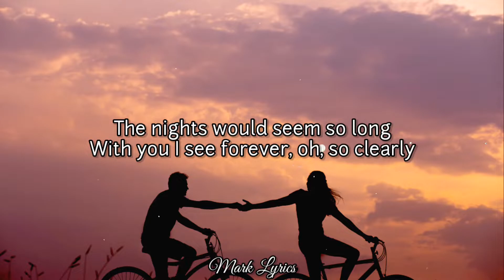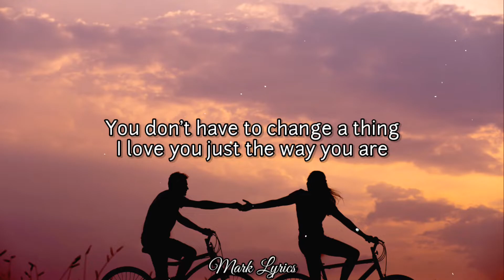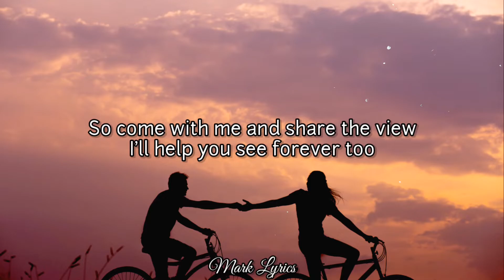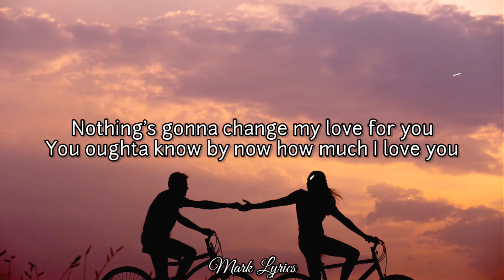Nothing's Gonna Change My Love For You - George Benson (Lyrics) 🎶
Lyrics video for "Nothing's Gonna Change My Love For You" by George Benson

🎤 Lyrics Nothing's Gonna My Love For You - George Benson

But nothing's gonna change my love for